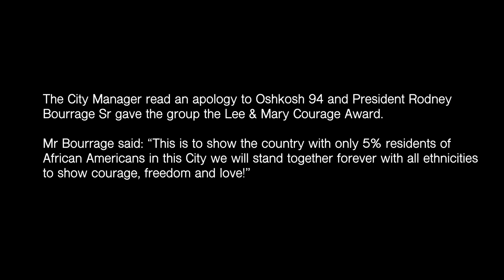Oshkosh Juneteenth 2023